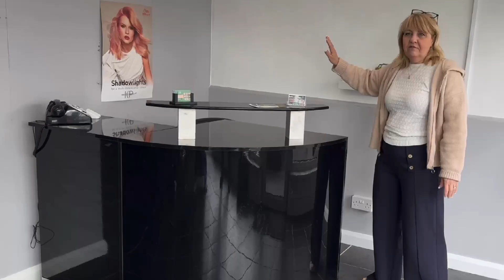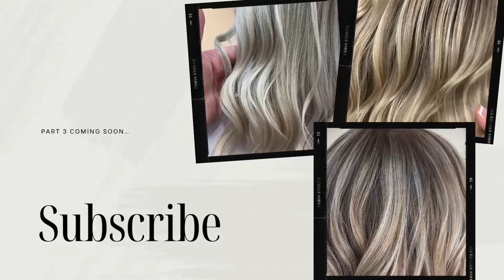Beyond The Mirror Season 1, Episode 2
Hairdressing documentary. In this episode we spend time on the salon, set the goals for the staff and really dig deep into their desires. Next episode is with the salon owner.

If you are interested in sponsoring this documentary please get in touch